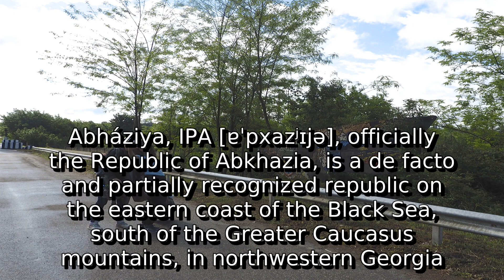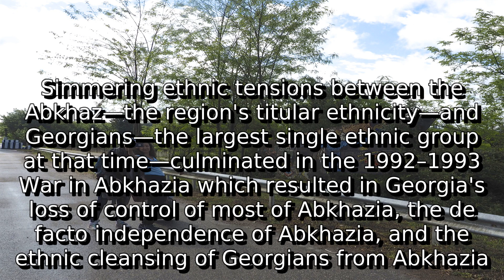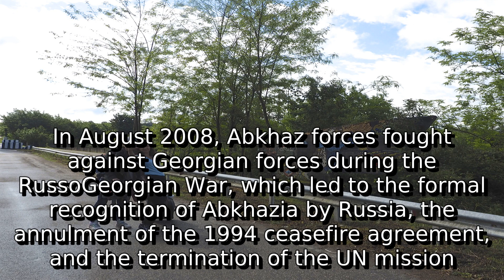Learn about abkhazia | what is abkhazia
A detail information about what is abkhazia. I do not own it. I just make video out of this so that some people get some help.